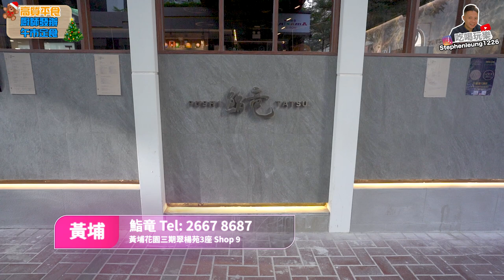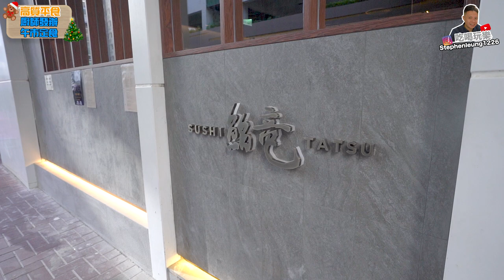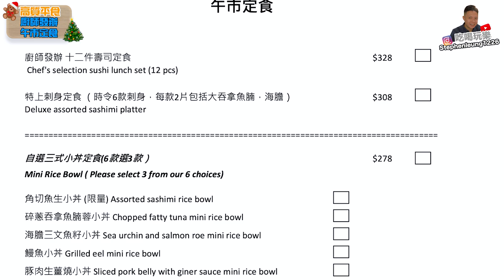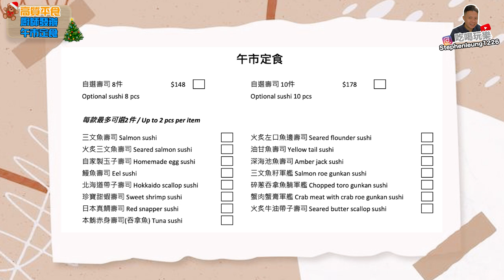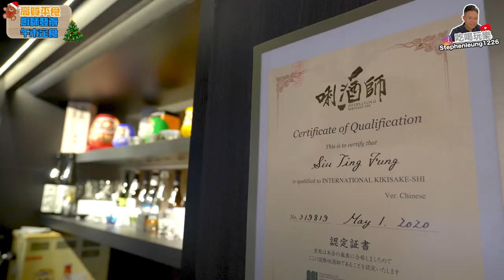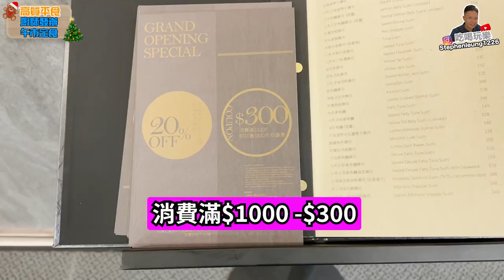【香港美食】日本直送新鮮食材 親民價錢 $148 食到 最新廚師發辦 Omakase 鮨竜 Sushi Tatsu | 吃喝玩樂 美食 2021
Sushi Tatsu 鮨竜
黃埔花園三期翠楊苑3座 Shop 9

最新優惠請詳情, 請直接聯絡店家作準🙇🏻‍♂️

👉🏻影片三級制，所有級別影片均屬個人真實體驗及分享，絕不受任何因素影響食物及產品評價🙇🏻‍♂️
本影片為2級
(一) 老少咸宜，全自費睇得開心
✅(二) 純邀請拍攝，沒有金錢關係
(三) 合作廣告，支持頻道營運🙇🏻‍♂️

💁🏻‍♂️香港美食推介 , 放題, 街坊小店, 特色餐廳, 真實食評! 食吧! 🍔🥘🍗🥐🍘🍱🍕